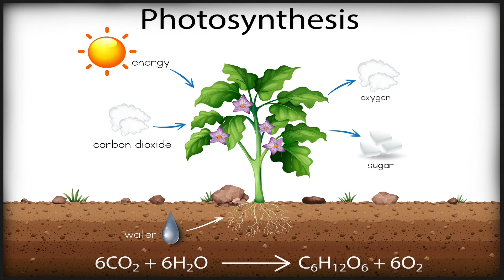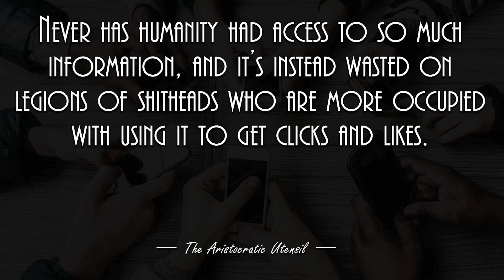Why Does It ALWAYS Get Stupider..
Why has the internet been weaponised by the loudest and most ignorant of nitwits to do nothing more than parasitically latch on the current thing with their own gimmick and make a spectacle of their stupidity in a ways that makes the handful of people that still have sanity left want to evacuate this planet as fast as possible?

Outtro Song by Ambrose: Start A Fire